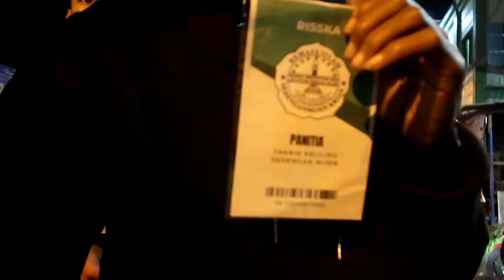Respect! Takbir Keliling dan Bagi-bagi Zakat Oleh Pemuda Desa Disambut Meriah Oleh Warga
Takbiran bersama warga keliling desa sungguh sangat meriah sekali.